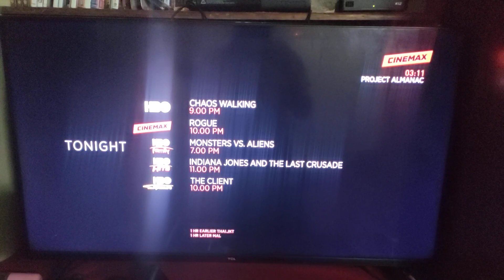HBO Asia Network Tonight Schedule - 12/18/2021 (Cinemax Variant)